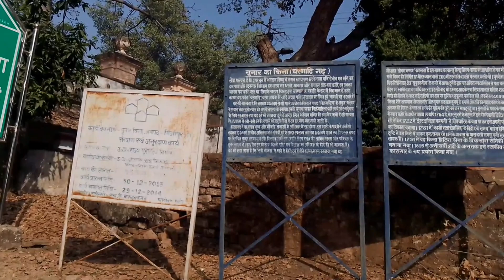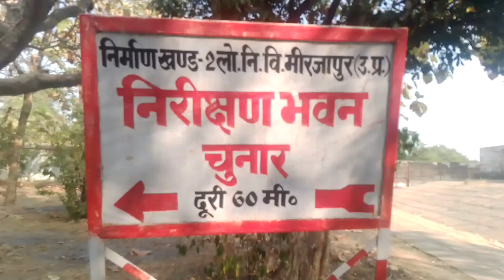chunar fort,😱 mirzapur|चुनार किला मिर्जापुर|by team 112vlog |Varanasi nearby chunar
so friends is video me aapko chunar kila mirzapur ka vlog video dekhne ko milega chunar kila kaise jaye chunar kila aane ka bahut sara rasta hai aap koi bhi rasta se aa sakte hai agar aapko chunar kila ka video accha Lage to video ko like jarur kare aur sath hi sath comment me bataye ki aapko chunar kila fort kaisa lga aur channel par new hai to channel ko subscribe jarur kare
bahut mja aaya Sunday ke din chunar kila ghum kar aap log bhi aaye chunar kila ghumne is chunar kile ka nirman raja vikramaditya singh ne karaya tha 56 e c me aap log video dekho bahut mja aane vala hai is video me

chunar fort ghost in hindi
chunar fort history
chunar fort history in hindi
chunar fort mirzapur
chunar fort varanasi
chunar ka kila
chunar kila darwaja
chunar kila history
chunar kila ka get
chunar kila ka itihas
chunar kila ka kuwa
chunar kila ka rahasya
chunar kila ki kahani
chunar kila story
fort chunar
history of chunar fort
fort chunar ka
fort chunar story
chunar ganga ghat
chunar aal kahani
kila chunar
team112vlog